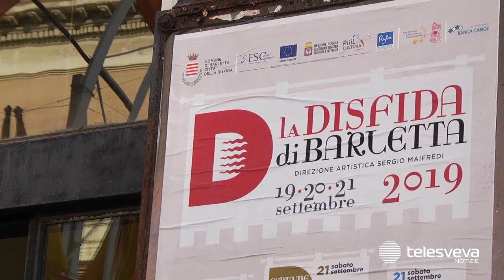BARLETTA | Rievocazioni della Disfida: concluse le selezioni per aspiranti comparse